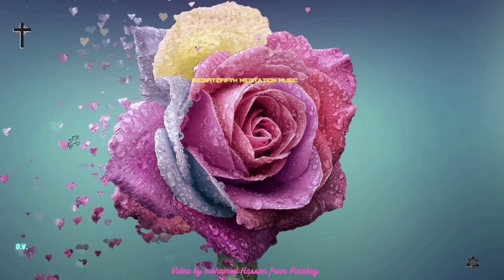Medifitzfifth Mindful Meditation Music Youtube Channel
The use of pleasant imagery and soft relaxing meditation music help to enrich, enhance inner peace, and promote spiritual growth and enlightenment. The calm instrumental background music, such as piano, guitar, flute, and even sounds found in nature like waterfalls, waves, and rain will also be heard to promote a spiritual awakening, so relax and enjoy mindful music therapy and peace be yours.

THANKS TO: Audio by SUBASHINGE 12 from Fiverr.
THANKS TO: Thumbnail Image by Bessi from Pixabay.